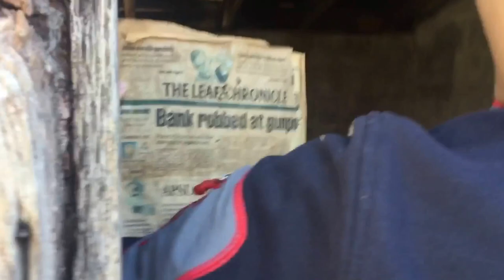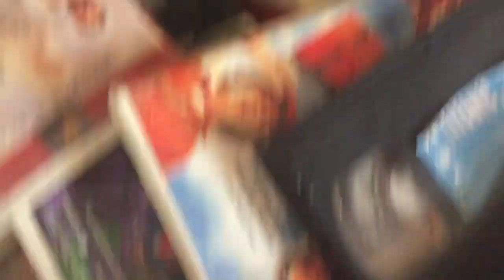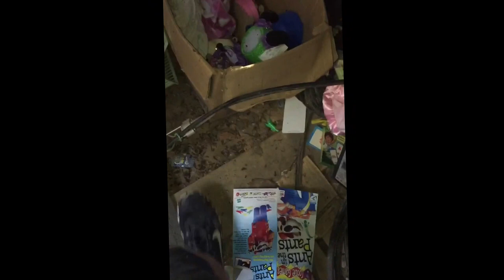EXPLORING WITH Honeybadger 34570 , and Unablewarrior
We explored an abandoned house, barn, store, and factory!!